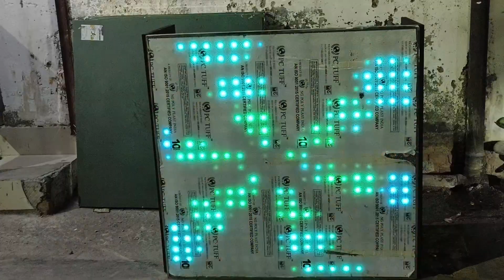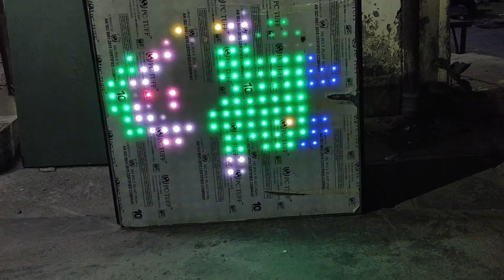pixel LED console 4/4 400 LED mein Steel frame Matra₹15000 all India service 1 year 7982269678